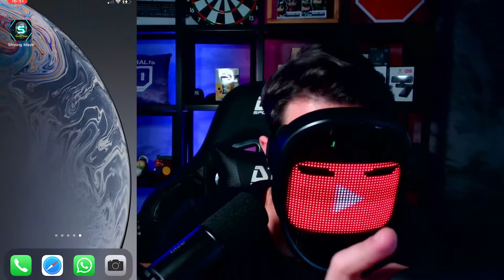PIXEL MASK FAÇA O TERROR EM SUAS LIVES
===[MASK]===

===[TIME DA PREGUIÇA]===
00:00 - UBOXING E REVIEW
00:39 - INTRODUÇÃO
01:50 - ESTRUTURA
02:27 - VISÃO
03:21 - APLICATIVO
06:26 - ANÁLISE DO ROSTO
07:31 - AGRADECIMENTOS

🔗 Links para Compras de Produtos com o Melhor Custo X Benefício

===[HEADSET]===
►HP H500GS 7.1
►C3TECH KESTREL

==[👇SIGAM SOBRALFS]==
🛠 Precisa de Ajuda?